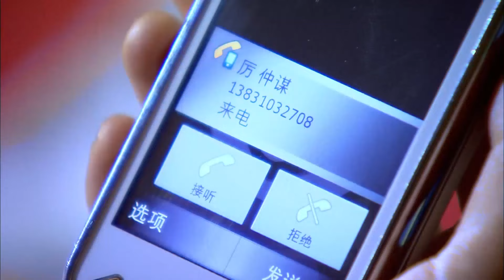灰姑娘對霸總撒謊被霸總發現，兩人的信任出現危機，霸總心生嫌隙拒絕了灰姑娘的吻【恋恋不忘29 3 Loving, Never Forgetting】